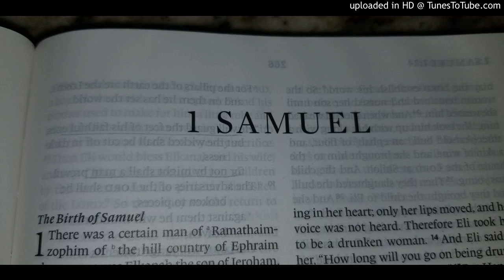The Barren Wife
Join Dave as he looks at 1 Samuel 1:1-8.